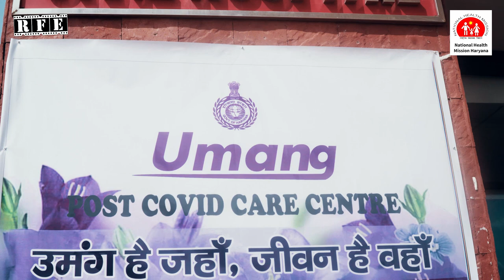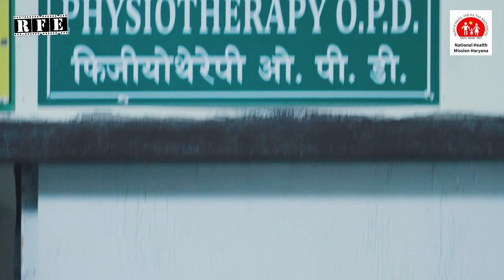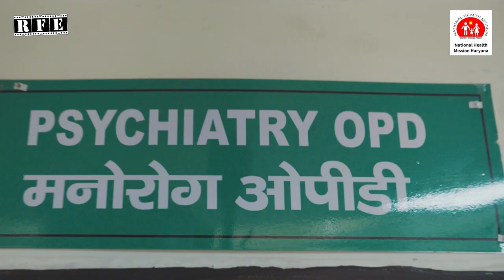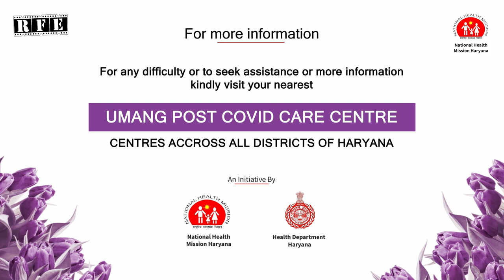UMANG - Post Covid Care Centres in Haryana | Official Health Campaign | RFE TV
Watch the 𝐎𝐟𝐟𝐢𝐜𝐢𝐚𝐥 𝐜𝐚𝐦𝐩𝐚𝐢𝐠𝐧 𝐟𝐢𝐥𝐦 𝐨𝐟 𝐔𝐌𝐀𝐍𝐆 - 𝐏𝐨𝐬𝐭 𝐂𝐨𝐯𝐢𝐝 𝐂𝐚𝐫𝐞 𝐂𝐞𝐧𝐭𝐫𝐞𝐬
set up across all 22 districts of Haryana to ensure complete recovery post COVID-19.
An initiative by Health Department, Haryana and National Health Mission (NHM), Haryana.
Featuring: Dr. Veena Singh, Abheyy S Attri & Khushpreet Kaur
Directed by: Ojaswwee Sharma

Title: 𝐔𝐌𝐀𝐍𝐆 - 𝐏𝐨𝐬𝐭 𝐂𝐨𝐯𝐢𝐝 𝐂𝐚𝐫𝐞 𝐂𝐞𝐧𝐭𝐫𝐞
Duration: 3:53 minutes
Type: Campaign Film
Genre: Health

𝐎𝐟𝐟𝐢𝐜𝐞 𝐎𝐟 𝐃𝐢𝐫𝐞𝐜𝐭𝐨𝐫 𝐆𝐞𝐧𝐞𝐫𝐚𝐥 𝐨𝐟 𝐇𝐞𝐚𝐥𝐭𝐡 𝐒𝐞𝐫𝐯𝐢𝐜𝐞𝐬, 𝐇𝐚𝐫𝐲𝐚𝐧𝐚
• Dr Veena Singh, Director General Health Services (I), Haryana
•  Dr J S Grewal, Director General Health Services (II), Haryana
•  Dr V K Bansal , Additional Director General Health Services (ADGHS), Haryana
•  Dr Aparajita Sondh, Director Health Services (DHS), Haryana
•  Dr Shyamli, Medical Officer (MO), Haryana
•  Dr. Rita Kalra, State Nodal Officer for IEC, National Health Programs, Haryana

𝐂𝐢𝐯𝐢𝐥 𝐇𝐨𝐬𝐩𝐢𝐭𝐚𝐥, 𝐀𝐦𝐛𝐚𝐥𝐚 𝐂𝐚𝐧𝐭𝐭.
•  Dr Kuldeep Singh - Chief Medical Officer(CMO)/Civil Surgeon, Ambala
•  Dr Rakesh Sehl - Principal Medical Officer (PMO), Civil Hospital, Ambala Cantt.
•  Dr Vinay Goel - Deputy Medical Superintendent DMS, Civil Hospital, Ambala Cantt.
•  Dr Sukhpreet - Additional Senior Medical Officer (ASMO ), Ambala
•  Dr Ashwini Moudgill - Nodal Officer, UMANG , Sub-District Hospital (SDH) Ambala Cantt.
• Dr Alpana - Medical Officer, (MO)
• Dr Ruchika Kashyap - Medical Officer, MO

𝐅𝐢𝐥𝐦 𝐂𝐫𝐞𝐝𝐢𝐭𝐬:
• Production House: Pinaka Mediaworks LLP (India)
• Digitally Powered by: Rolling Frames Entertainment
• Head Of Post Production: Bhasker Pandey
• Cinematography: Ojaswwee Sharma
• Script-Consultant: Dr Shyamli, Medical Officer (MO), Haryana
• Screenplay and Dialogues:  Ojaswwee Sharma
• Associate Director: Rohit Kumar
• 2nd-Unit Cam Operator: Sanju Raj
• On-Location Sound: Gurmej Singh (Navi) & Vikram
• CFO for Pinaka Mediaworks LLP: Sunil Sharma
• Head Of Communication: Diveeja Sharma
• IT & Digital: Akshaydeep Punj
• Make-Up: Abhishek Arora

Filming Locations:
• Swasthya Bhavan, Sector 6, Panchkula
•Civil Hospital, Sector 6, Panchkula